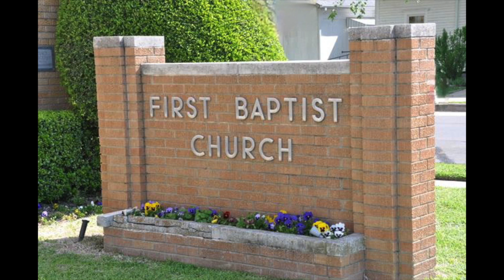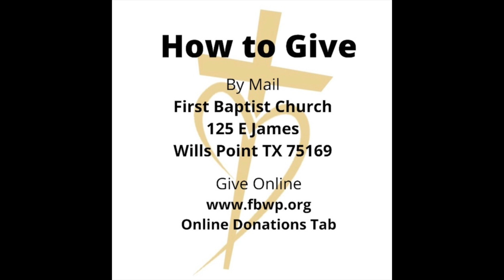Prayer Recipe: ACTS - Various Scriptures, January 14, 2024